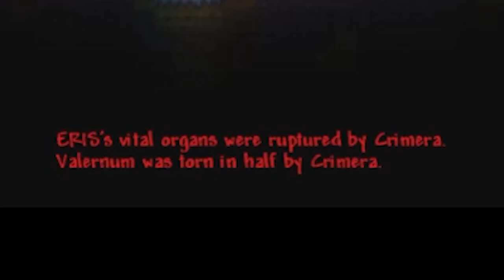I GEMELLI DIABOLICI | Aki,Val | terraria calamity infernum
LISTA MOD:
infernum
infernum music
calamity
calamity music
calamity extra music
calamity vanities
colored calamity relics
fargo's mutant
magic storage
recipe browser
wikithis
directional melee
team spectate
Better boss health bar
boss cursor
no more tombs
auto trash
Wing slot extra
true tooltips
shop expander
starter classes
no pylon restriction
dialogue panel rework
ore excavator
friendly npcs don't die
full ho whem respawn
reduced mining
Census - Town NPC checklist
boss checklist
start with base
luiafk Reborn
imkSushi's
alchemistNPC lite